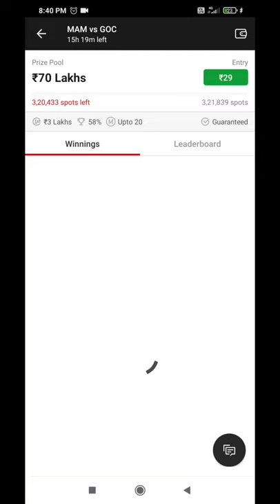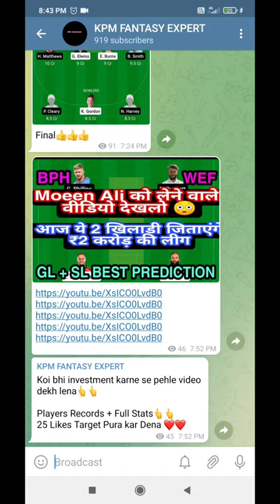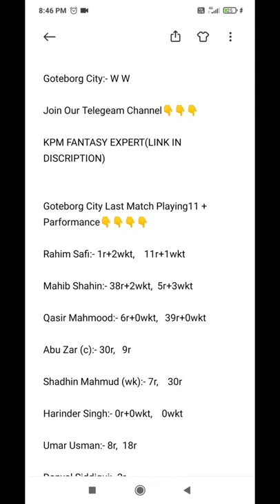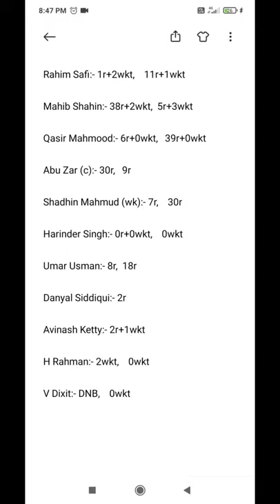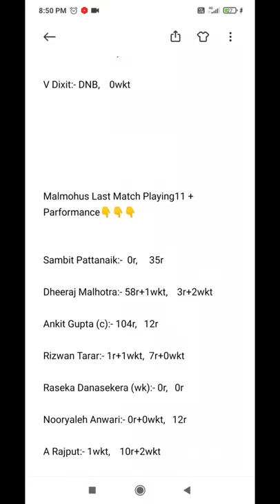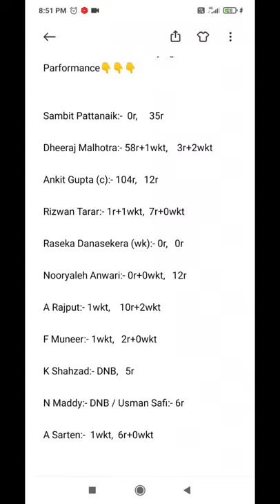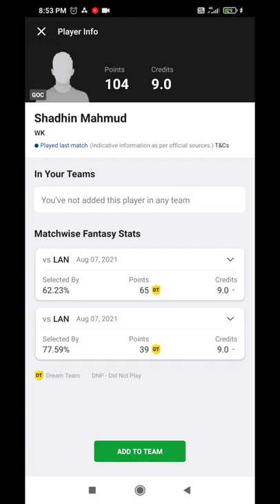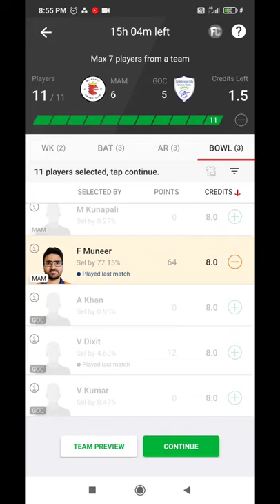GOC vs MAM team prediction | MAM vs GOC grand league team prediction | goc vs mam dream team